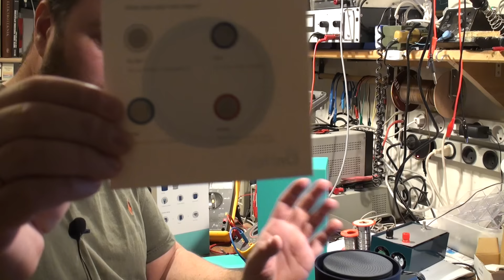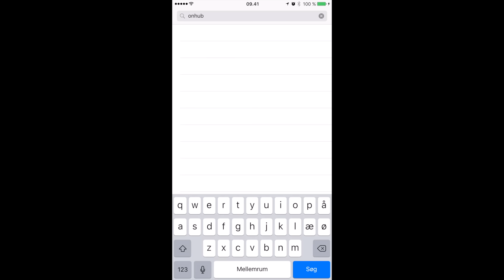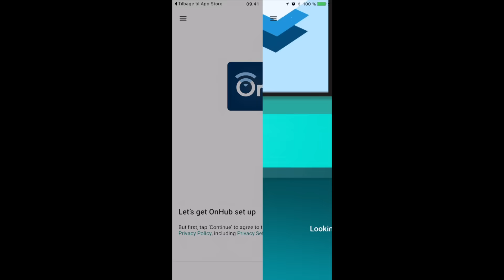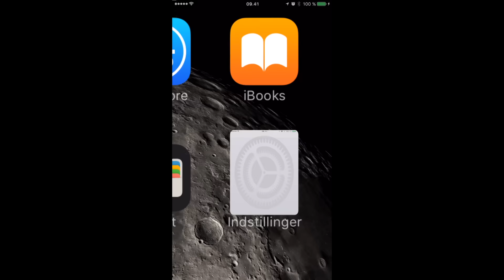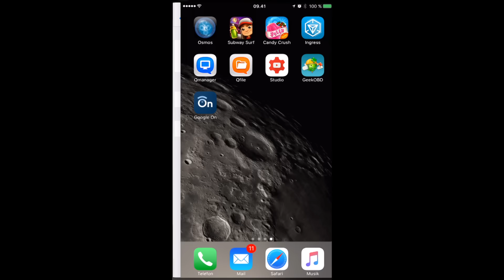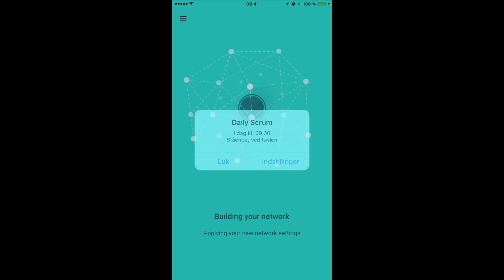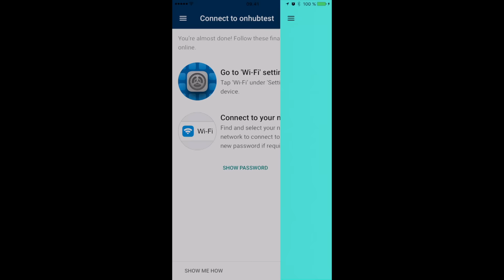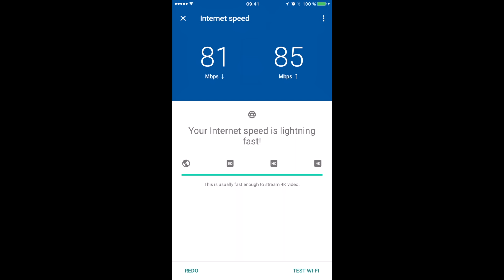Wifi tests #2: Google OnHub unboxing og installation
DEL2: Hvad nu hvis du køber en high-end wifi router og bruger den istedet for den standard wifi router som din internetudbyder leverer. Kan det svare sig? Får man mærkbart bedre performance?

Det har jeg sat mig for at undersøge i denne miniserie, hvor jeg indkøber nogle high-end routere og laver sammenlignende tests.

Del 2 i serien om wifi performance handler om OnHub fra Google.